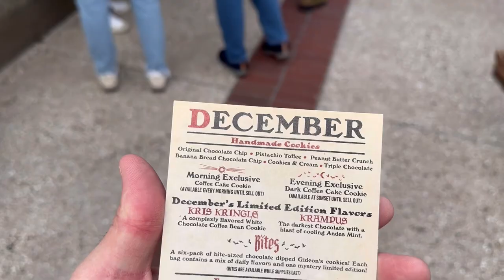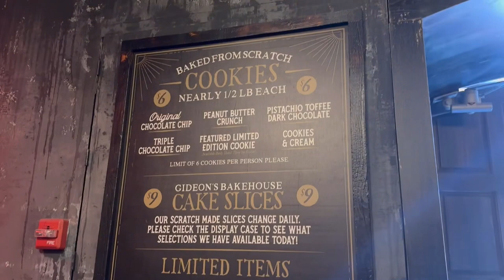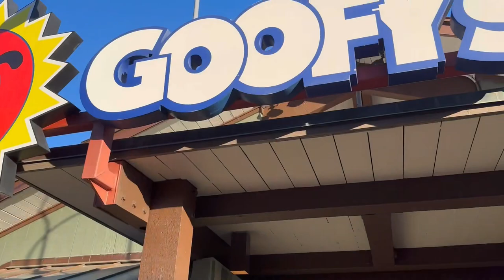Disney Springs - Tour - Food & FUN and GIDEONS!!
How about some Disney FUN!